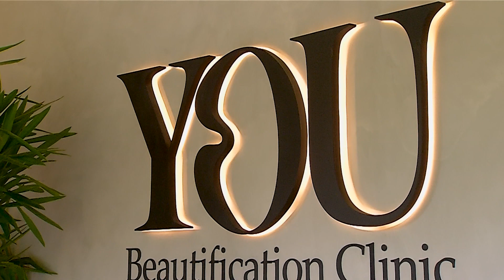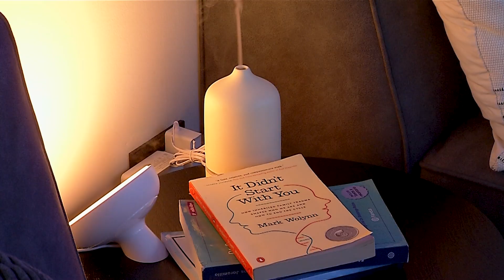Cultura de la salud integral y la medicina alternativa- Telemedellín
NoticiasTM CulturaTM | Descubre clínica You, un espacio que va más allá de la salud física, promoviendo el bienestar integral a través de la medicina alternativa.